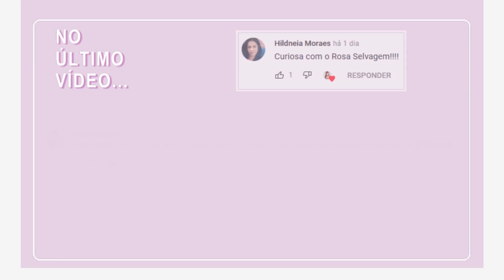PROVANDO COMPRINHAS DE FAST FASHION DA SHEIN 😱💛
Helloo, babies! Tudo bom por aí?
No vídeo de hoje mostrei minhas últimas comprinhas da SHEIN pra vocês. Fui taxada, mas valeu super a pena mesmo assim. Espero que gostem!!
Super beijo

MINHAS MEDIDAS:

Altura: 1,60m
Tamanho de jeans no Brasil: 38
Cintura: 70 cm
Quadril: 109 cm
Busto: 95cm

Com carinho,
Malô 💜